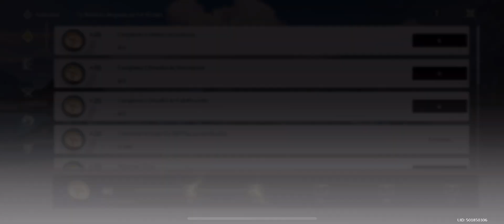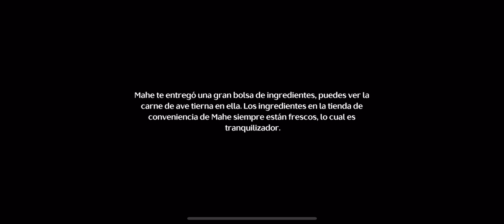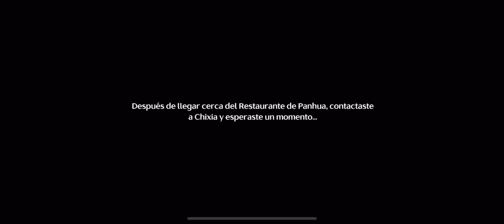Wuthering Waves Gameplay en smartphone Español (sin voz en off)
Este es un compilado de historias secundarias pal recuerdo jajaja Chixia nos esta mostrando la ciudad y donde podemos hacer lo de siempre. Lo divertido es que aquí si quedo bien la edición.

00:00:00 Traslado
00:01:39 Diálogo con Sanhua
00:02:38 Traslado
00:03:15 Valiendo Madres
00:03:48 Diálogo con Sanhua e Investigadores
00:05:21 Nueva Función Desbloqueada "Torre de la Adversidad"
00:05:31 Entrar a la Torre de la adversidad
00:06:26 Valiendo Madres 1
00:08:37 Valiendo Madres 2
00:10:26 Valiendo Madres 3
00:14:14 Sigo Valiendo Madres con la nueva función jajaj
00:15:07 Diálogo con Sanhua e investigadores
00:15:54 Diálogo
00:16:15 Traslado
00:16:38 Diálogo con Chixia
00:19:05 Traslado
00:19:25 Diálogo con Panhua y Cliente
00:20:31 Misión Diaria
00:22:24 Diálogo con Mahe
00:23:22 Diálogo con Panhua
00:25:01 Diálogo con Chixia
00:29:02 Cocinar
00:30:07 Diálogo con Mahe
00:32:20 Traslado
00:33:02 Mini Diálogo
00:33:18 Diálogo con Koko (Farmacia)
00:35:21 Traslado
00:35:54 Diálogo con Tío Wei
00:38:20 Fabricar
00:38:42 Diálogo con Tío Wei
00:40:06 Diálogo con Chixia
00:40:26 Sintetizar
00:40:52 Diálogo con Chixia
00:41:09Traslado
00:41:33 Diálogo con Panhua
00:43:34 Traslado
00:43:51 Diálogo con Chixia